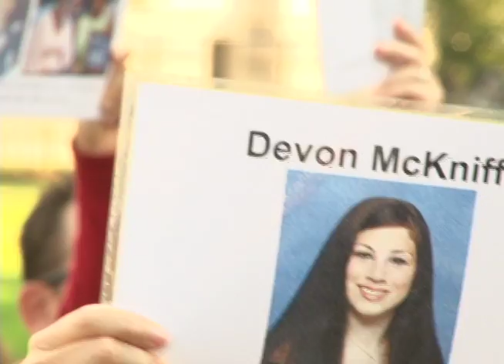MADD Rally- Advocates lobby on the Hill for drunk driving measures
Washington, D.C. - Hundreds of Mothers Against Drunk Driving advocates from Maryland and around the rest of the country rally in Washington to urge Congress to fully fund federal highway safety programs and to add an amendment to the Constitution for victims' rights.  After the rally, the advocates visited their congressmen to lobby for the two measures.